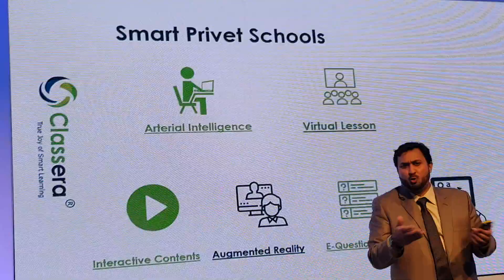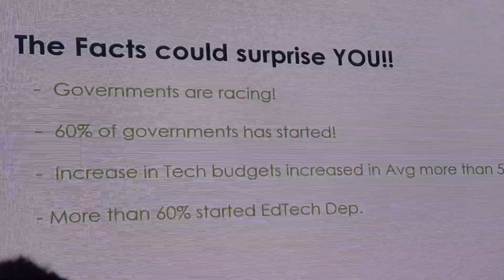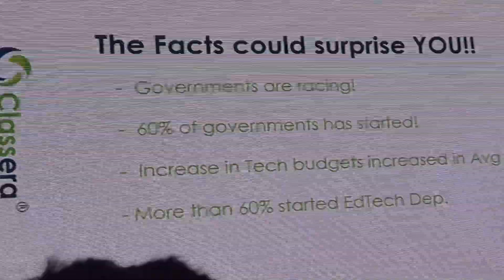Education conference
Bett show 2019 London